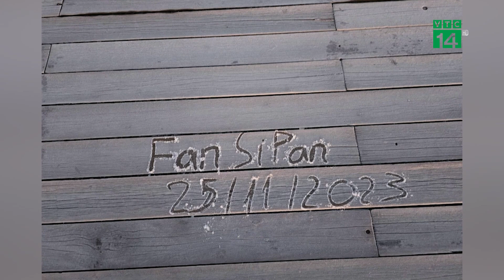Băng Tuyết xuất hiện trên đỉnh Fansipan lần thứ 2| VTC14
VTC14 |Đêm 24/11, rạng sáng 25/11, do ảnh hưởng của khối khí lạnh từ phía Bắc tràn xuống nước ta, nền nhiệt độ ở các địa phương ở khu vực miền núi tiếp tục giảm mạnh. Riêng tại khu vực đỉnh Fansipan, tỉnh Lào Cai, nhiệt độ giảm sâu dưới 0 độ C đã khiến băng tuyết xuất hiện. Đây là lần thứ hai nơi đây xuất hiện hiện tượng thiên nhiên kỳ thú nhưng khắc nghiệt này.